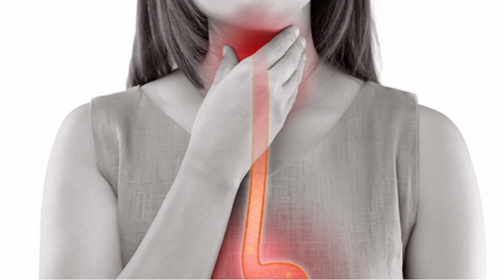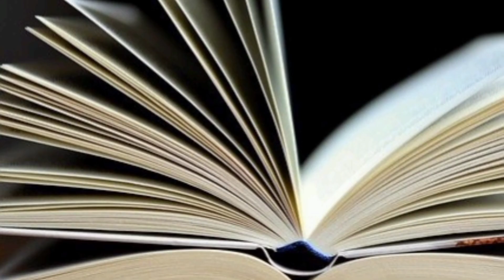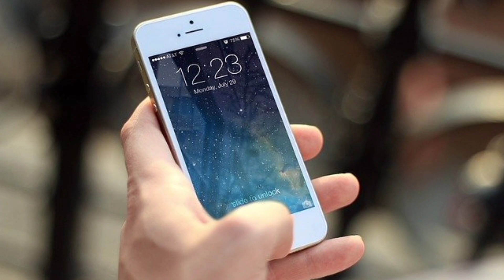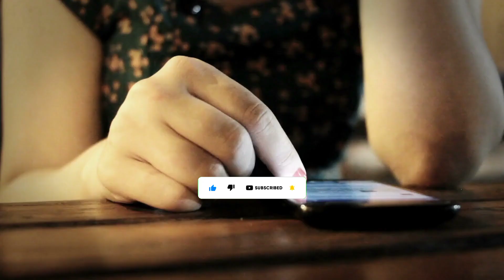Fun Included Facts ||Facts In Tamil || Karuthu Kalaivani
Hello மக்களே !

      I am Kalaivani.

      Pixabay.com

                  Thank you மக்களே !